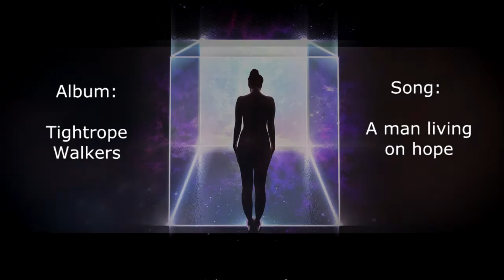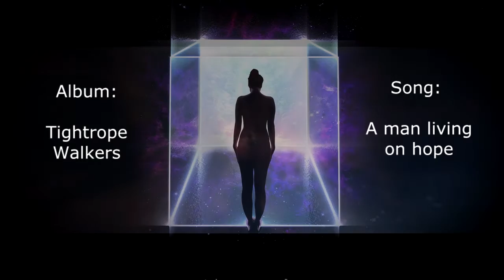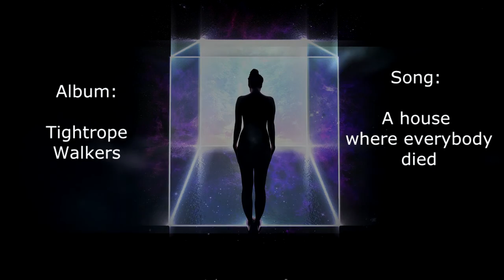Inflection Point - Tightrope walkers (Full album 2016).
1. Walk on a tightrope
2. Talking to a wall
3. A man living on hope
4. Two worlds
5. A house where everybody died